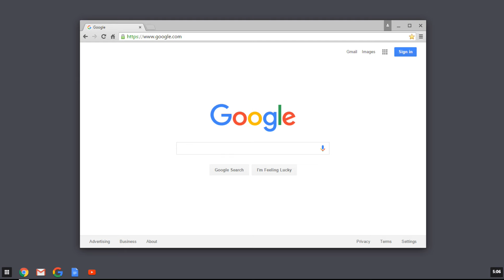How to switch Google Chrome browser back to normal desktop mode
If you accidentally switch your Google Chrome browser into Windows 8 mode. Here's how to switch it back to normal.